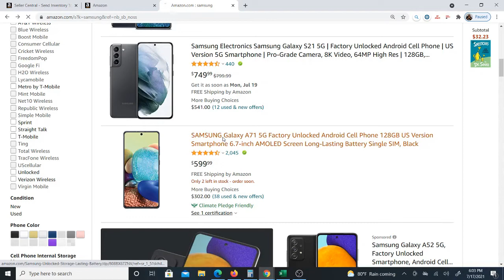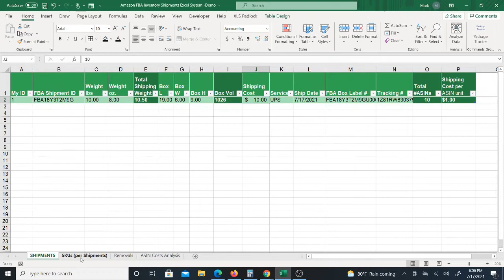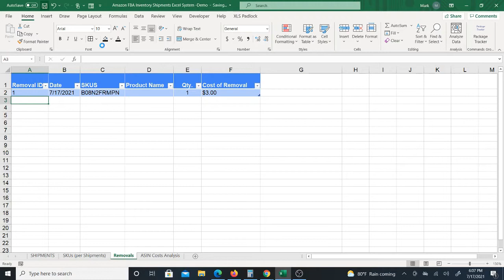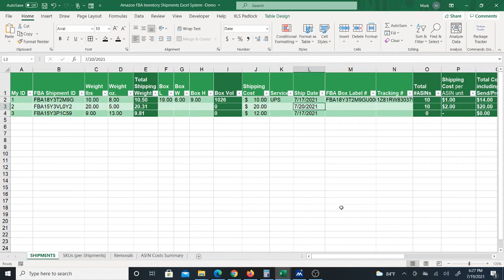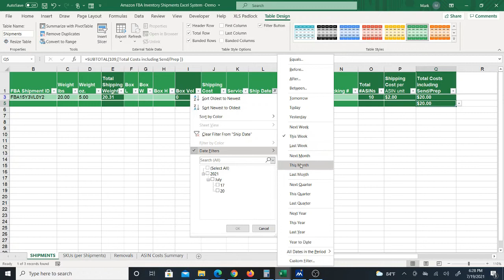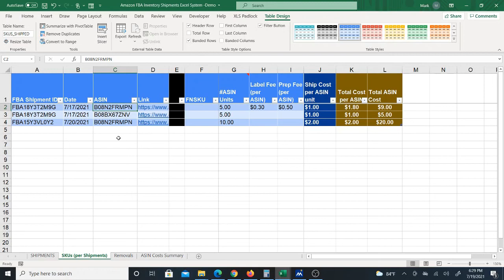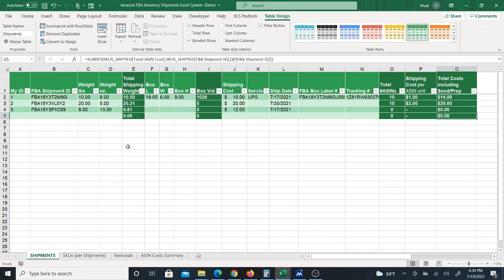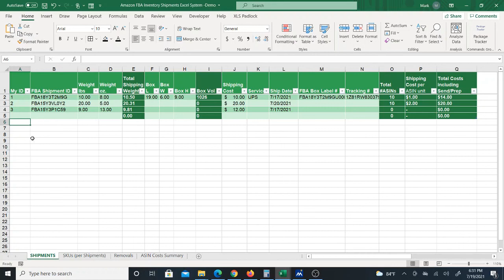FBA-Inventory-Send Excel System - Shipments, Removals, Costs per ASIN, Monthly Costs Summary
This Excel sheet can be used to keep track of the shipments you send into Amazon. Calculate the actual cost down to the ASIN and get a monthly summary so you can see what each shipment costs you.